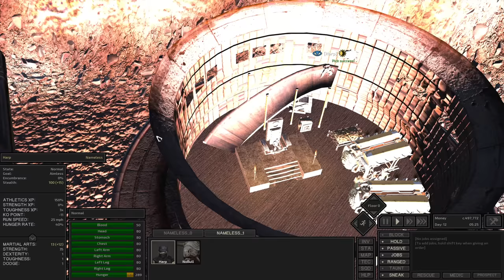Kenshi Training Tutorial Pt2 : Dexterity, Toughness, Dodge and Defence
Well there may have a been a few more exploits than I was expecting. Turns out you can make a pretty lethal fighter without actually getting into any real fights. I think if we do a future playthrough of Kenshi we are going to need some restrictions.

Credits song : The Emperor's New Nikes - DJ Williams

Mods:
Dark UI
256 Squad Limit